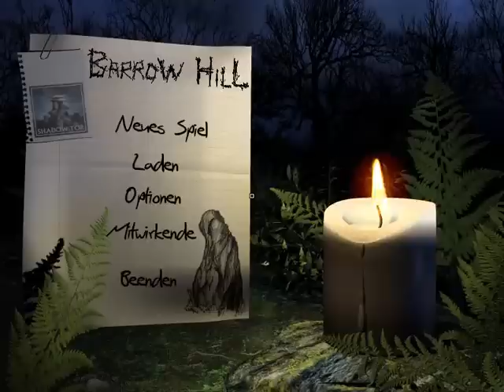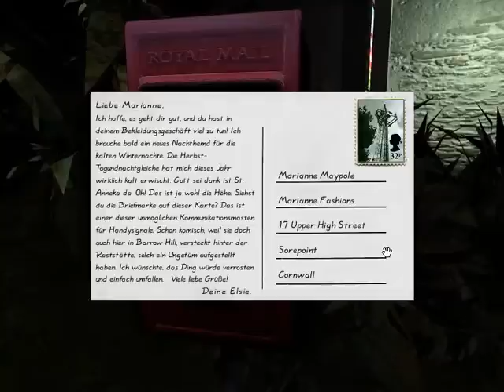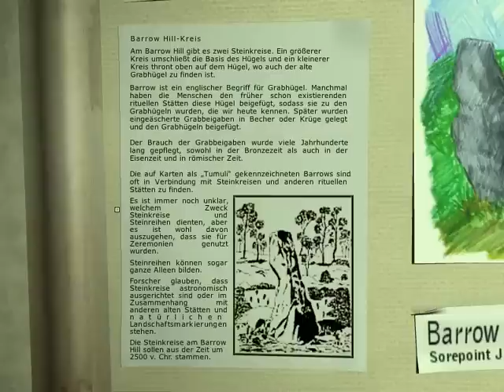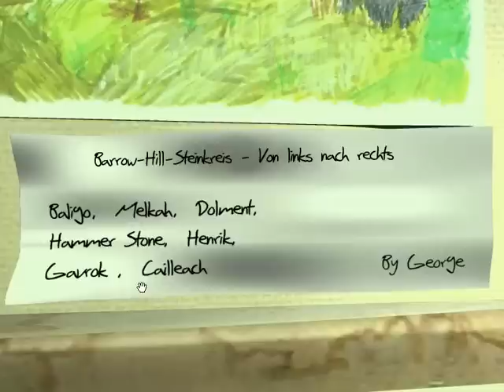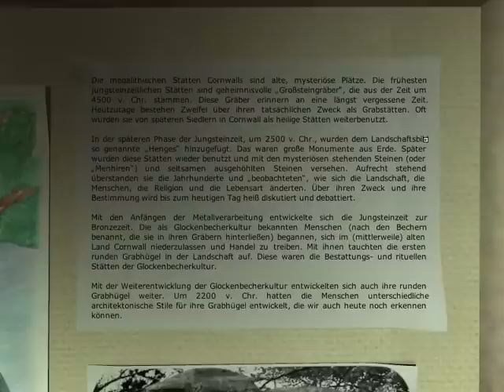Let's Play Barrow Hill - Der Fluch der Kelten [Part 1]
Willkommen am Arsch der Welt! Willkommen in Barrow Hill!